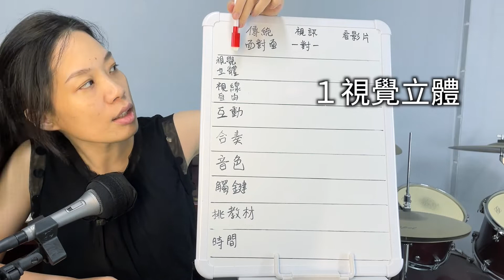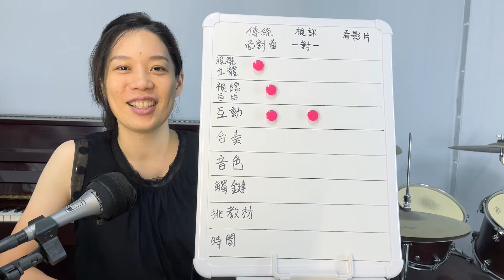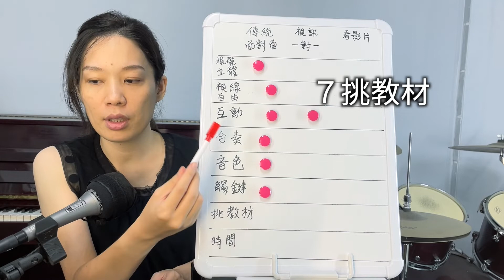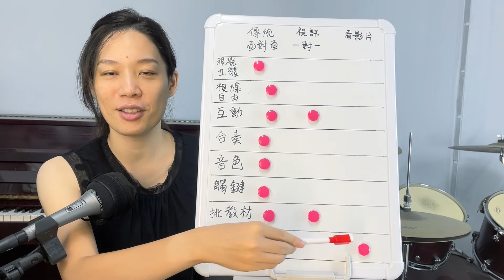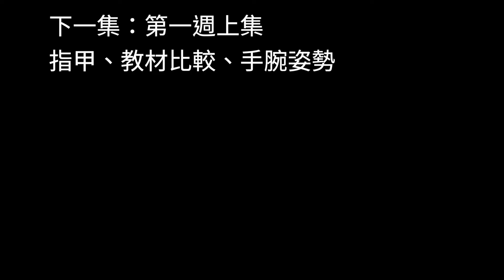鋼琴教學影片的8個困難點｜妹妹陪你學鋼琴｜新手跟練系列｜前言下｜293｜鋼琴教學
雖然有很多鋼琴教學影片，但事實上鋼琴教學影片有８個困難點，需要克服，當「妹妹陪你練鋼琴」的時候遇到瓶頸的話，從這８點下手，逐一解決！相信你一定還是能學得正確，彈得開心！

0:00前言：
01:11  比較三種上課方法１傳統面對面、２視訊一對一、３看影片
01:40  １視覺立體
02:24  ２視線自由
03:24  ３互動
04:53  ４合奏
06:05  ５音色
06:26  ６觸鍵
06:57  ７挑教材
07:43  ８時間

學習音樂有瓶頸嗎？留言給我，會盡量解答～也會是我做影片的靈感

以下其他連結，有興趣也可以逛逛：
我的Facebook  粉絲網頁

如果喜歡我們的影片和認同頻道核心價值，希望大家捐款支持我們的頻道，我們才能夠繼續製作影片。和我們一起，幫助更多人更深認識耶穌！

＊＊台灣捐款：玉山銀行帳戶：808玉山銀行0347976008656
＊＊非台灣的捐款：歡迎奉到PayPal帳戶：Mai Jiang Shaun

＊＊我們希望繼續製作優質的影片，你可以撥一部分的奉獻幫助我們
＊＊你們的富餘，現在可以補他們的不足。—哥林多後書8章14節